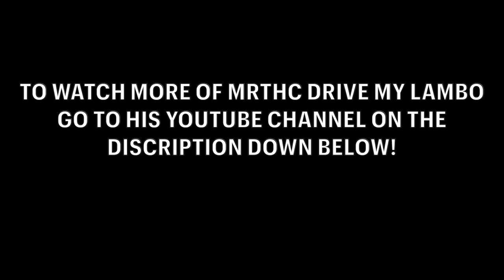MRTHC TOOK MY LAMBO ON A JOYRIDE **NOT A GOOD IDEA** | PABLEZYY & STEPHIE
Welcome back to another LIT video guys!
In this video Mr.THC took our LAMBO on a joyride. It was not a good idea. Travel and explore with us.

STALK US ;)

ESPANOL

Hola amigos, Bienvenidos a nuestro canal de YouTube.
En este video Mr.THC llevo nuestro LAMBO a dar una vuelta. No fue un buen idea. Para ver más de Mr.THC conduciendo el LAMBO, haga clic en el enlace de abajo. Viajen y exploren junto con nosotros. No seles olvide darle un LIKE a este video y Gracias por el apoyo.
Siganos en nuestro MUNDO!

Nuevo videos cada SEMANA!

No se olviden de darle LIKE, COMENTEN, COMPARTAN, SUBSCRIBANCE, y asegúrense de the prender la CAMPANA DE NOTIFICACIONES.

Sigan nuestros redes social !!!